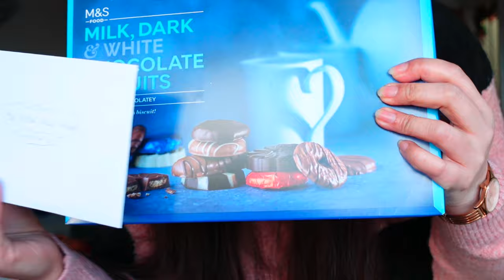Christmas Party 2021 | Kris Kringle 2021 | Tzai's Access